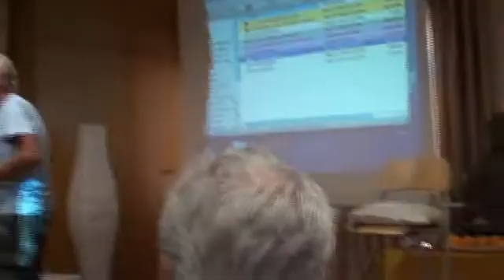Angel Gracia taller aguademar 19-06-2012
Salud